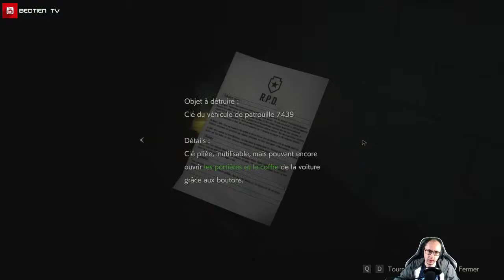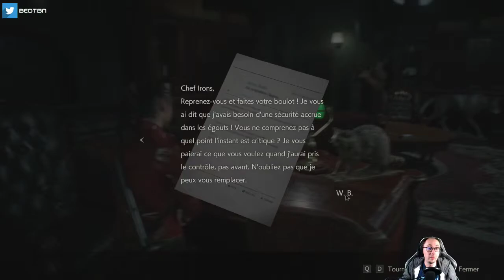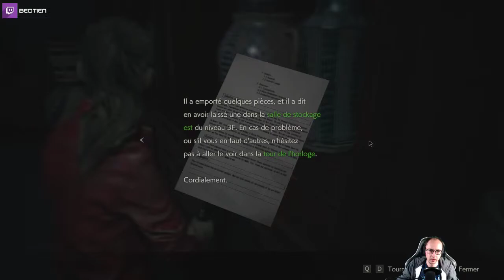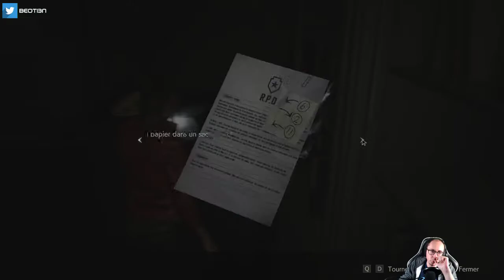Resident Evil 2 - 04 : Le Commissaire, un gros Beauf !